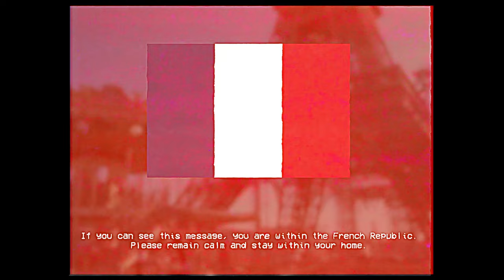FRANCE HAS DISAPPEARED SCP EAS Scenario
and

"Broken Masquerade Hub" by DrEverettMann, rewritten by Cyantreuse and DrEverettMann, from the SCP Wiki.